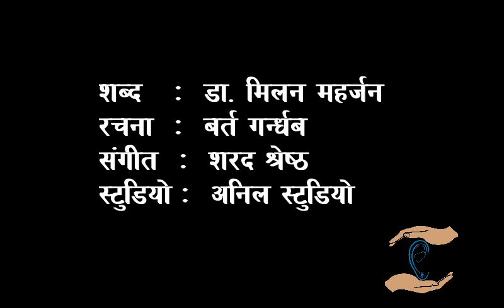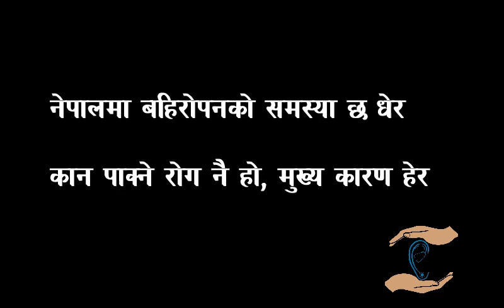Ear Awareness Song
Ear Care Nepal has released an awareness song on hearing loss on 3rd March 2020. The song was composed by the ethnic sarangi player of Nepal, Ms. Barta Gandharba, music by Sarad Shrestha and lyrics by Dr. Milan Maharjan.